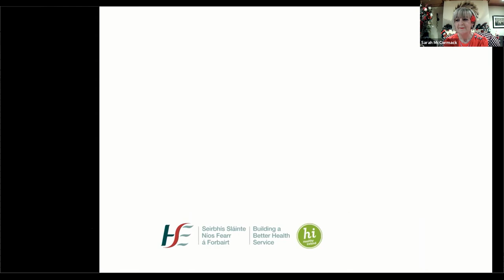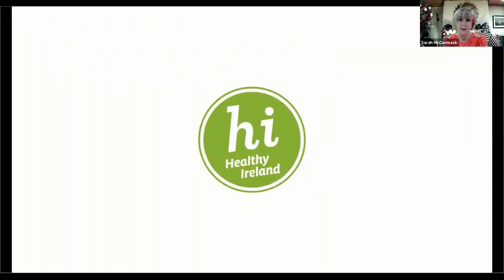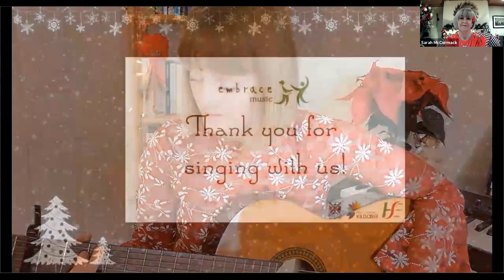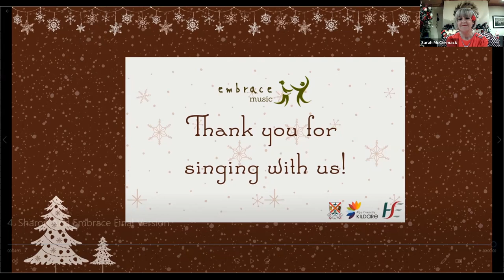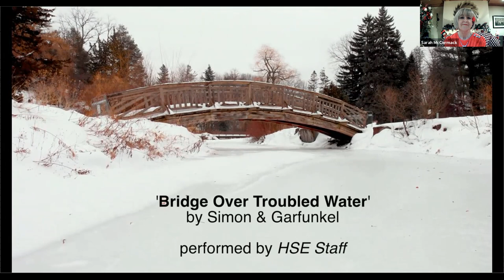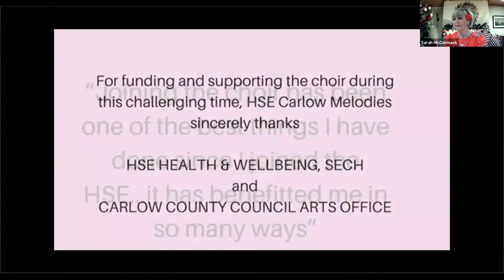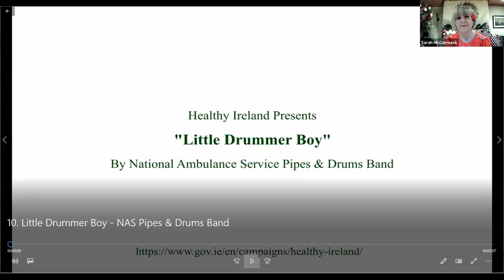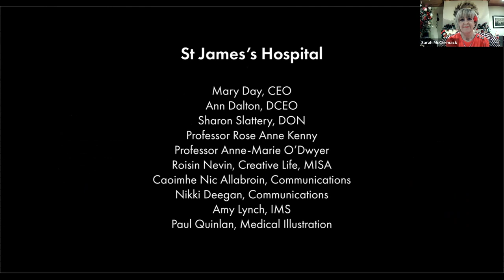Christmas Concert HSE Staff Health and Wellbeing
Listen to Staff Choirs from across the country as they Sing4HealthyIreland and celebrate the impact of singing on their health and wellbeing. This concert also features special guest performances from the Dublin Gospel Choir and Michael Moloney from the recent Late Late Toy Show. Staff musicians of all types are also featured playing their instruments.